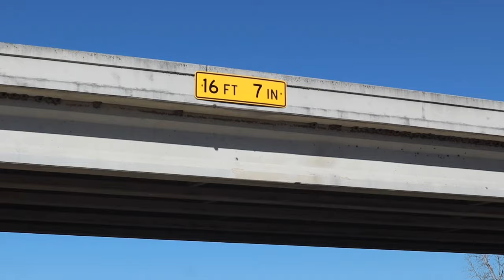ROPING and DOCTORING wheat pasture cattle with Brent Bennett!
I put my GOPRO on and took off with Brent Bennett to rope and doctor some sick wheat pasture yearling cattle. These are yearling cattle that just needed a little pick me up before a big cold front. Roping cattle in the pasture is more fun than anything else I have ever done. Cannot wait to do it again.

Canon M50
Diety Microphone
Manfrotto Tripod